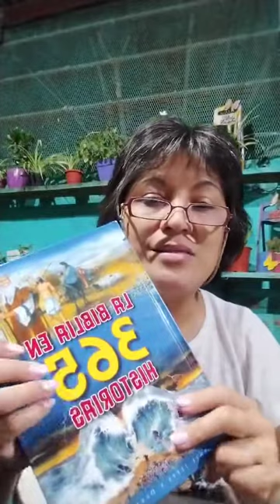La obediencia de Ezequiel 📖